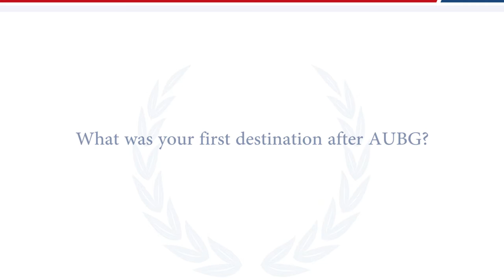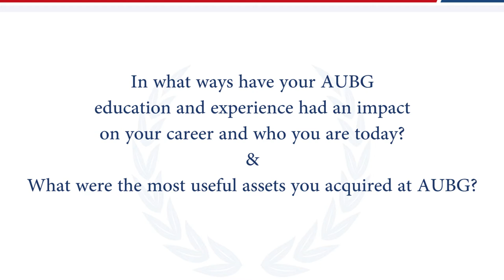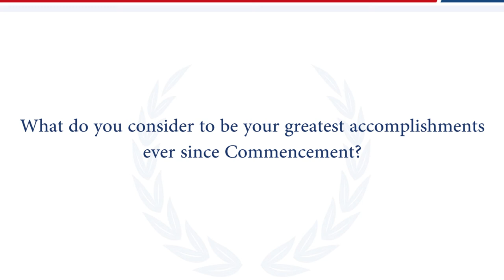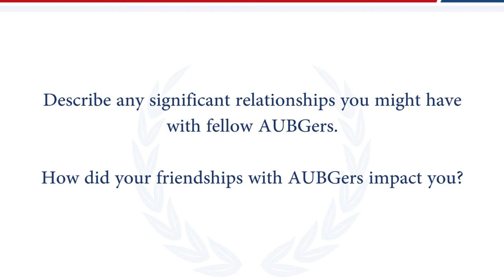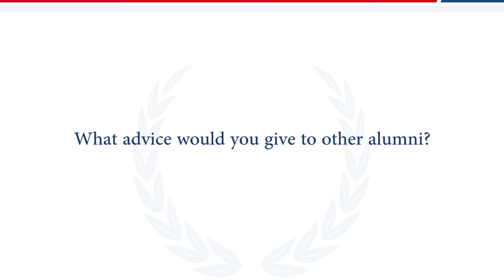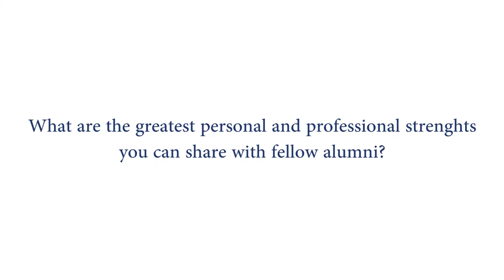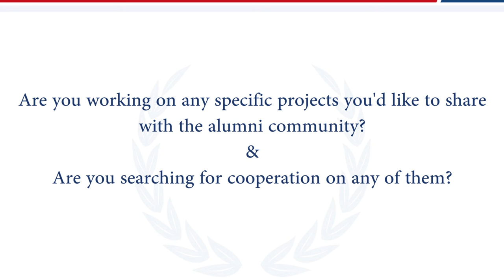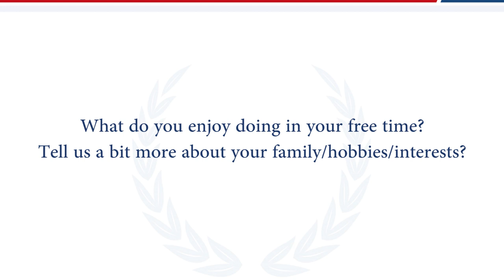AUBG Alumni Success Stories: Rumyana Trencheva